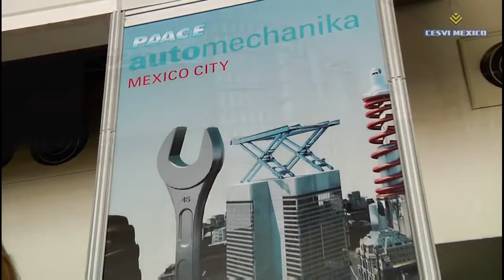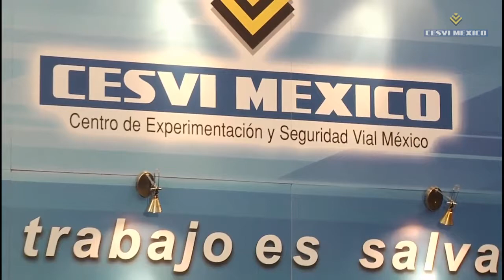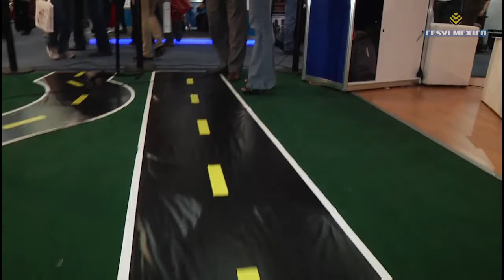Speed&ClassicsTV y Cesvi México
Programa realizado durante la edición 2015 del Paace Automechanika México Show. Dann Cole entrevista a Miguel Guzmán, Director de Seguridad Vial de Cesvi México y participa en la dinámica de caminar con las gafas simuladoras de estado de ebriedad.